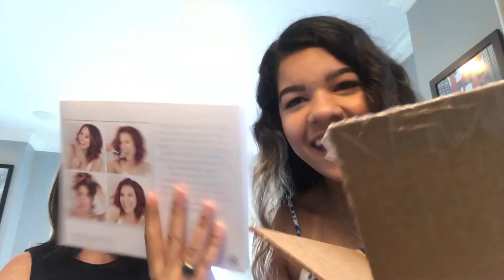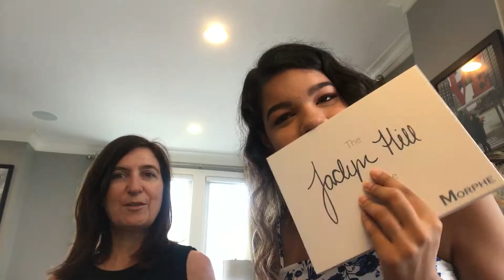VLOGGING AGAIN? | FIRST FOOTBALL GAME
Hey guys! I went to my first real highschool football game and thought I'd bring you along :) Hope you enjoy!!